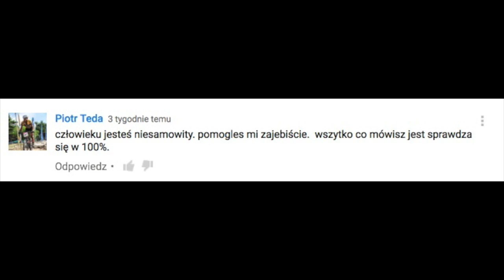Moja metoda na zwiększenie pewności siebie. Jak grać negatywnymi emocjami.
- KLIKNIJ i zapisz sie tutaj aby dostac powiadomienie o nowym WIDEO
- pobierz kurs - randka z kobietą